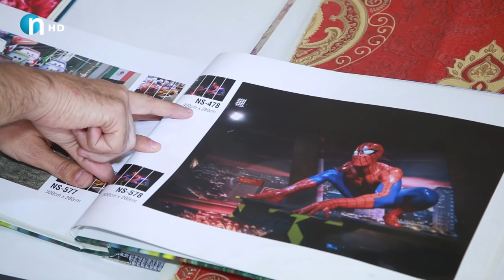بوه‌سته‌ دیكۆری‌ ماڵه‌كه‌ت نه‌گۆڕیت.. ئارام پێشنیاری‌ هه‌یه‌